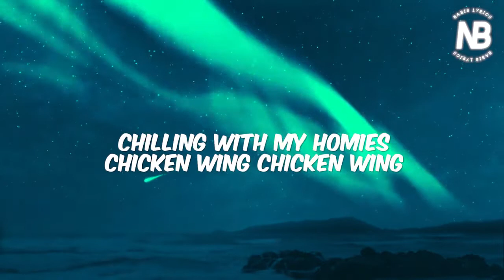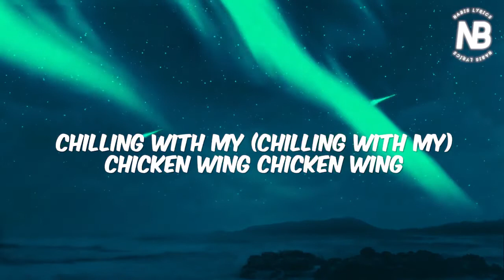Chicken Wing Bella Poarch Cover Spence Remix Lyrics TIKTOK